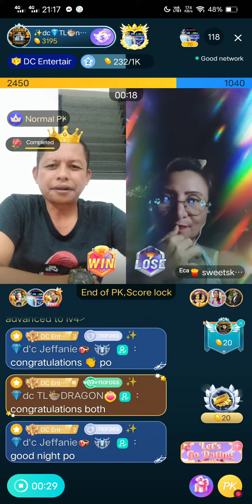opk tonigth nov.15 2023 bigo live